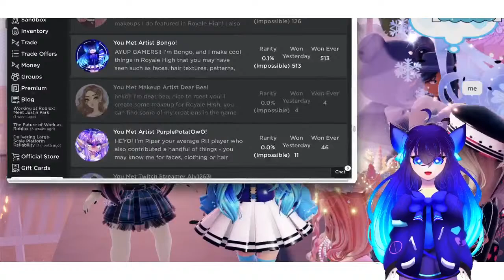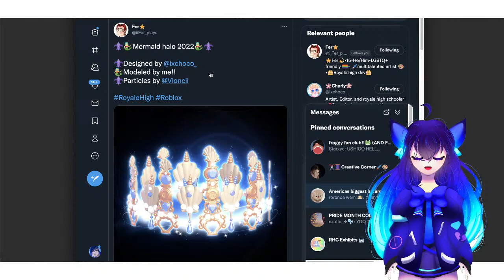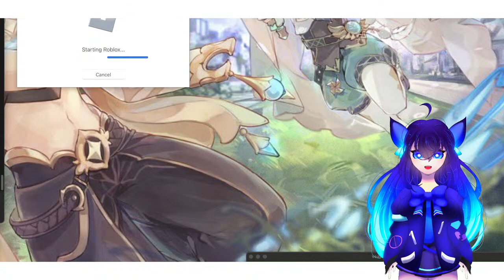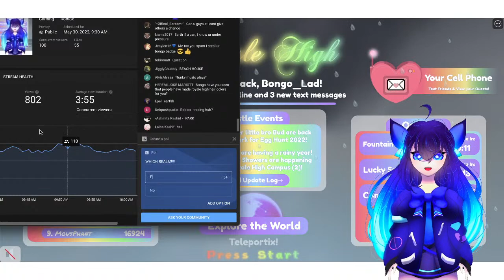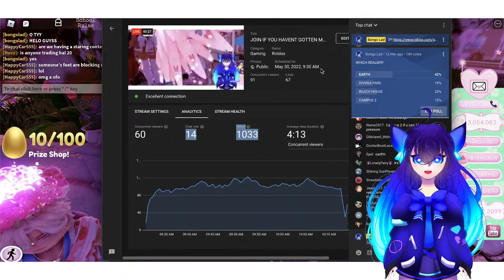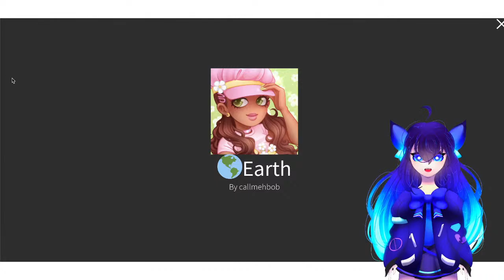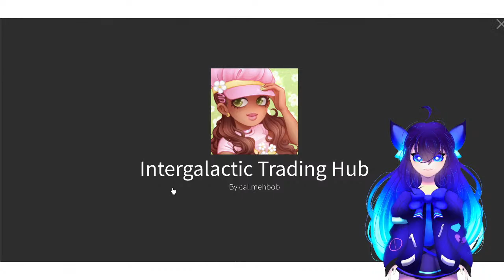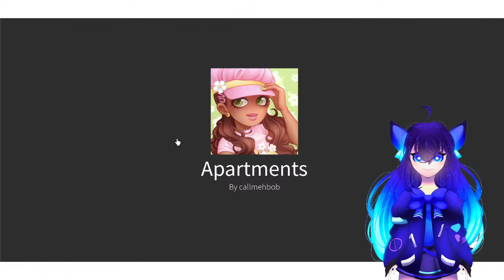JOIN IF YOU HAVENT GOTTEN MY BADGE!!! | Royale High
Havent decided what to for it yet loll but until then PLZ SUBSCRIBEEE
good morbing ;-;

Stream rules!

💎 No begging for badges plz, that includes telling people to leave the game so you can join for a badge.
🪄 Respect mods!
✨ Just be nice and have a good time :D

SOCIAL MEDIAS:

💫 Follow me on Roblox to join me in games!

say fish supremacy if you see this! :)